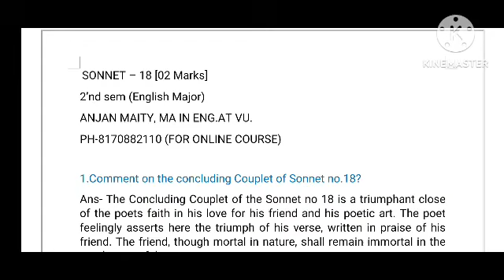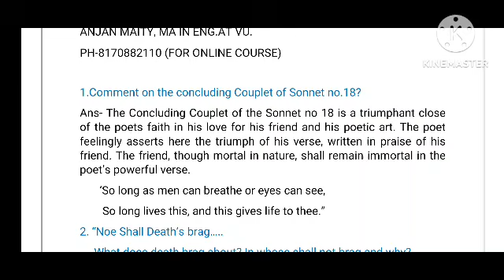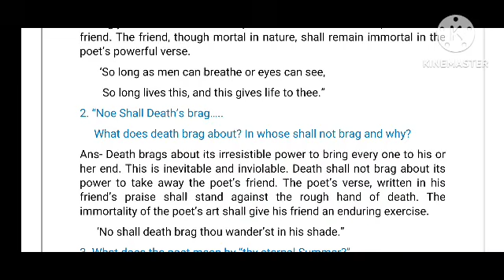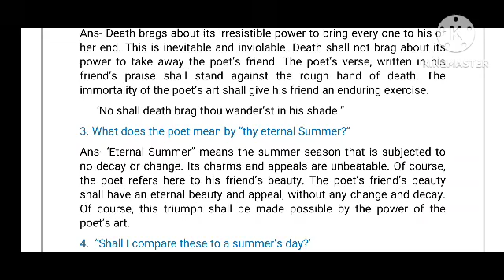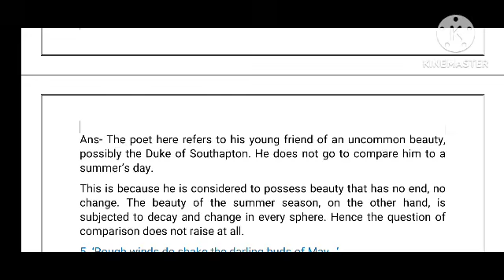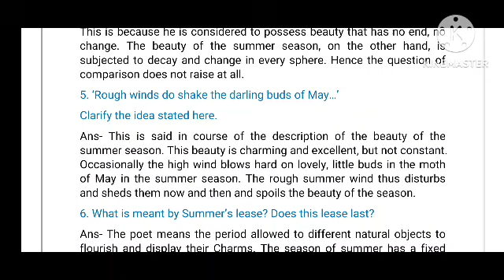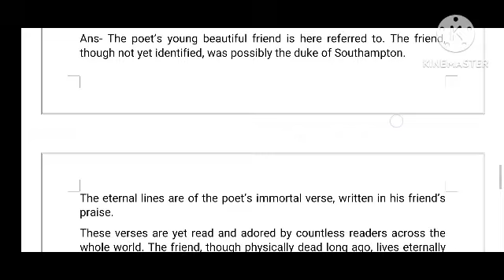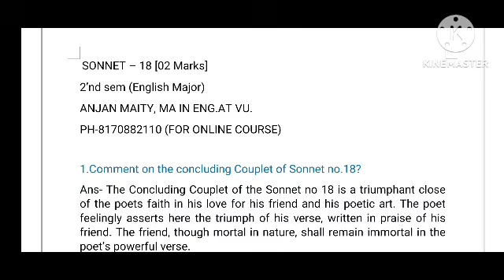Sonnet-18 (02 Marks) //2'nd sem -Eng (Major) /VU.